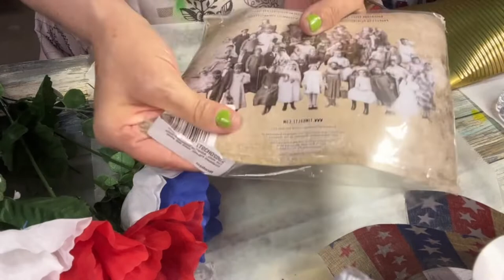Patriotic Tin Can Pocket Posies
Hi Friends  and welcome to Craftyladyetta. I will show you how I make pocket posies on a budget. Let’s begin.

Inquires only :Craftyladyetta60@gmail. com

Materials used:
Tin can
Flowers-Dollar Tree
Ribbons -Dollar Tree
Moss- Hobby Lobby
White Waverly chalk paint-
Walmart

Flag napkin- Dollar Tree

Man’s Best Friend by Founder
Pearl- Mark Mothersbaugh
Summertime Rain by Little North Fork